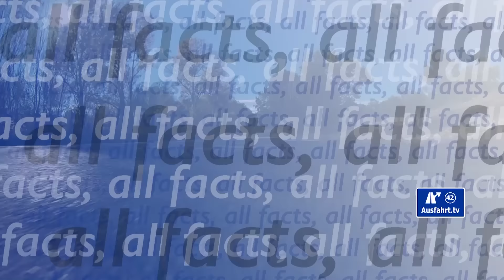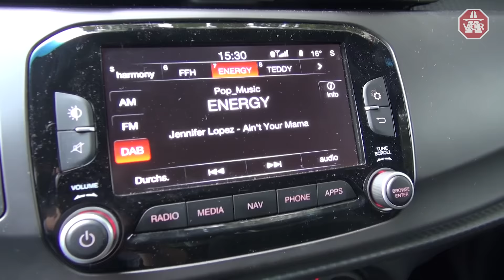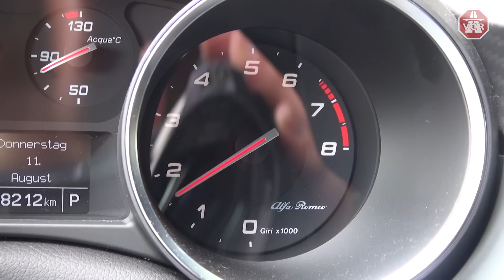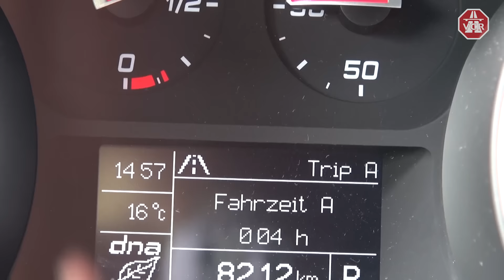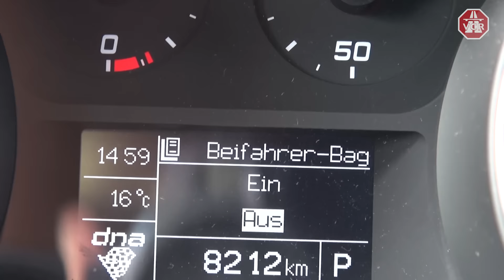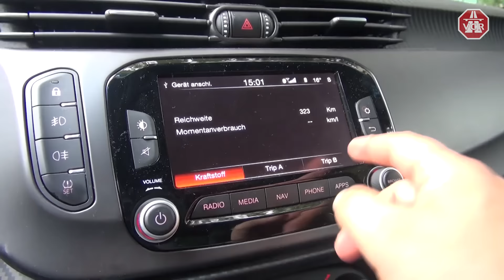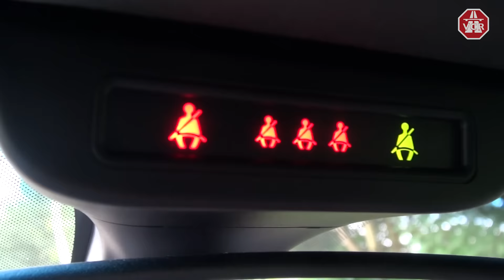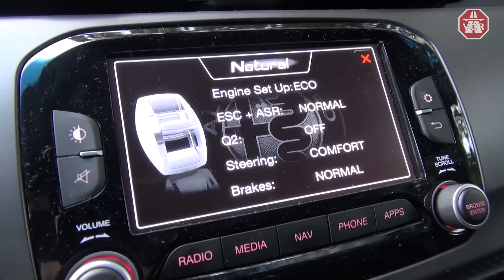2017 Alfa Romeo Giulietta 1.8 TBi 16V MultiAir - In-Depth Review, Full Test, Test Drive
03:03 facts
04:52 exterieur
07:54 interieur
22:02 compartment check
25:14 on the rear seats
29:24 trunk
34:10 driving impressions
41:14 assist systems and infotainment
42:12 sum-up

On Aug, 09 2016 we filmed this Ausfahrt.tv - Video - Review introducing the 2016 Alfa Romeo Giulietta 1.8 TBi 16V MultiAir to you. We had a chance to drive the car for a couple of days around our hometown Bielefeld as a testcar.  All the experiences we had with our test drive, the 2016 Alfa Romeo Giulietta 1.8 TBi 16V MultiAir we put in our video review which is splitted into sections. We always treat all cars the same, Alfa Romeo Giulietta 1.8 TBi 16V MultiAir als 5 door. We would like some competitors of the  Alfa Romeo Giulietta 1.8 TBi: f.e.
In our in-depth review we present you the 2016 Alfa Romeo Giulietta 1.8 TBi 16V MultiAir as detailed as possible. Please be aware that our time with the test drive is very limited, so we try to get as much as possible out of our time. The result of our test drive is now here, hope you enjoy watching our review about the Alfa Romeo Giulietta 1.8 TBi 16V MultiAir.

Here are the most important facts about the 2016 Alfa Romeo Giulietta 1.8 TBi 16V MultiAir:
Engine: 4-Cylinder, Direct Injection
Capacity: 1.8 Liter
Power: 240 hp / 237 bhp / 176 KW
Torque: 340 Nm / 251 lb-ft ab 2.000 rpm
Powertrain: front wheel drive
Transmission: 6-speed dual clutch AT
Topspeed: 244 kph / 152 mph
fuel consumption: 6.8 l/100 km / 34.6 mpg
CO2 emissions: 157 g/km
color: Rosso Competizione
option line: Veloce
base price Alfa Romeo Giulietta 1.8 TBi: 21.400 Euro (Germany)
base price test car: 33.350 Euro (Germany)
price test car: approx. 39.880 Euro (Germany)

If you have any questions, please use the comments section, we try to answer asap. We appreciate any likes and shares - if you want to keep us motivated, thats how you can push us. And we dont mind at all if you spread the word about our channel.

Video Car Review is the international branch of "Ausfahrt.tv". You like our review style?